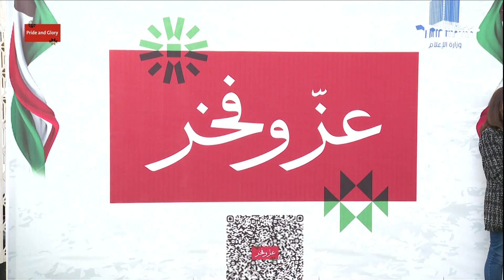Ministry of Information Labour Syndicate celebrates National Holidays